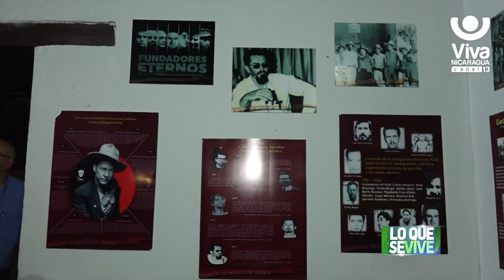Museo de la Revolución es inaugurado en el interior de la Fortaleza "La Polvora"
En el acto las autoridades recibieron a una delegación de los hermanos de la solidaridad internacional procedentes de México.